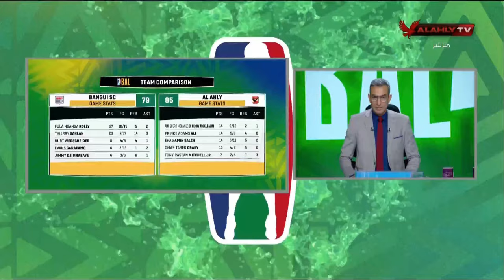الاستوديو التحليلي ما بعد مباراتي الأهلي وبانجي في الـBAL والأهلي والنصر الليبي في بطولة أفريقيا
الاستوديو التحليلي ما بعد مباراتي الأهلي وبانجي في بطولة أفريقيا لكرة السلة والأهلي والنصر الليبي في بطولة أفريقيا للكرة الطائرة